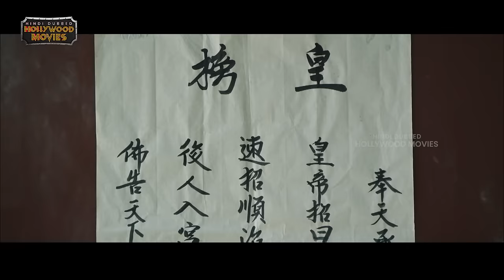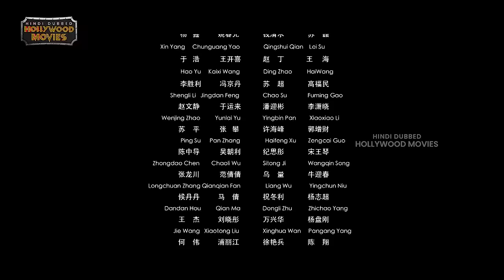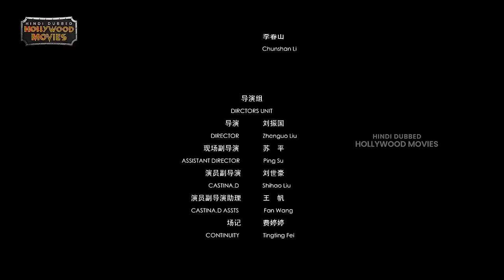The Legend Of The Imperial Physician Hindi Dubbed Action Full Movie 4K | 2023 Latest Hindi Movies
The Legend Of the Imperial Physician Hindi Dubbed Action Full Movie 4K on Hindi Dubbed Hollywood Movies. TheLegendOfTheImperialPhysician Hindi Movie ft. Qi Qing Lin,Sun Cheng Hao. Directed by Liu Zhen Guo and Produced by Wenhai Yang, Xuechang Hong, Yingguang Wang & Junzhong Feng.

Synopsis :

The Wang family is proficient in traditional According to the doctrine of his family’s ancestor, Wang Zhaoen would rather live a normal life than serve in the palace. So he runs away from his hometown. However, he was still found by Emperor Qianlong and was hired as an imperial physician. Wang was highly praised for his unique skills in saving the dying and healing the wounded, his success made some others jealousy. They framed Wang and almost made him dead. After the death of Emperor Qianlong, he had no choice but to flee from the court and live among the people.